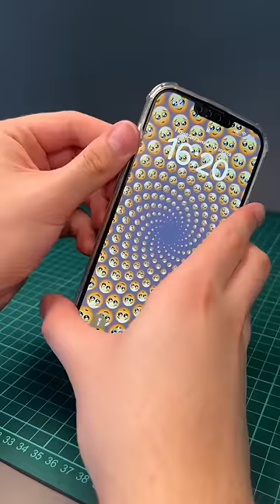Working iPhone Lego Vending Machine